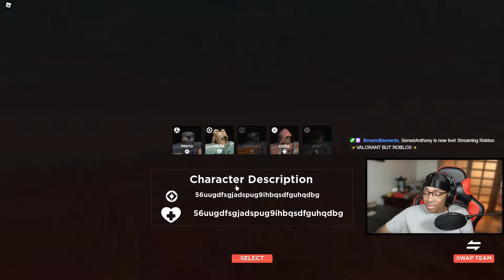ROBLOX BUT VALORANT | Rush Point Deathmatch Sniping